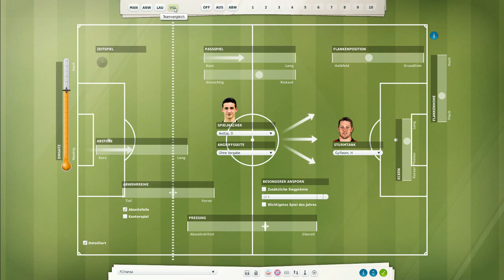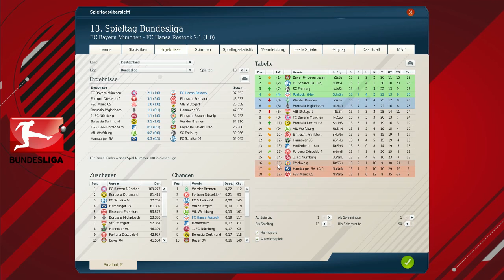Fußballmanager 13 - #514 [Deutsch] - "NIdeen & Projekte" - Let's play - FM 13 Karriere